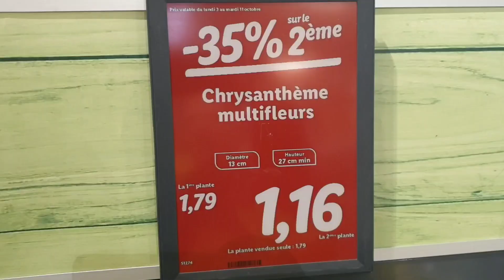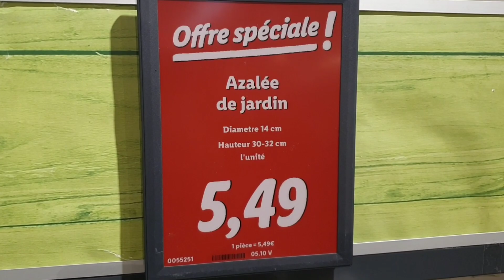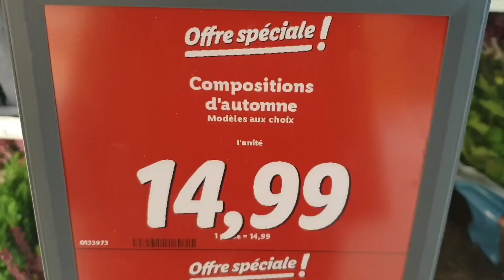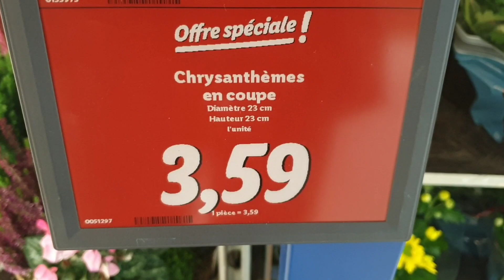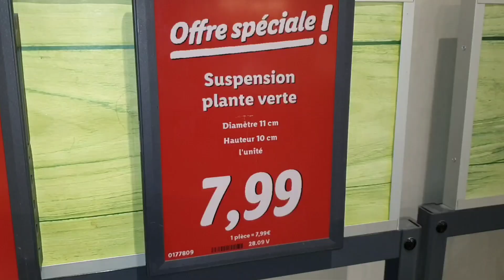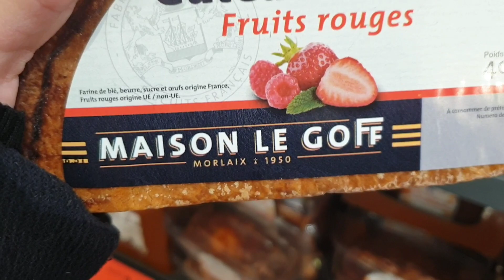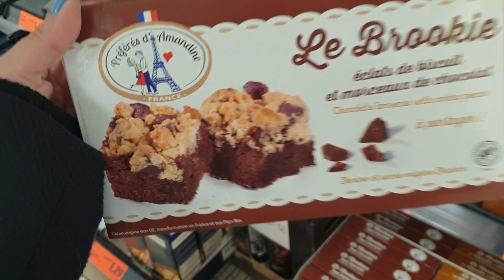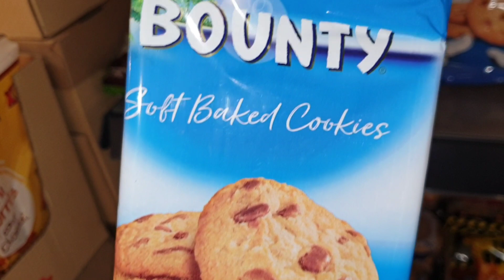ARRIVAGE LIDL 5 AU 12 OCTOBRE 2022